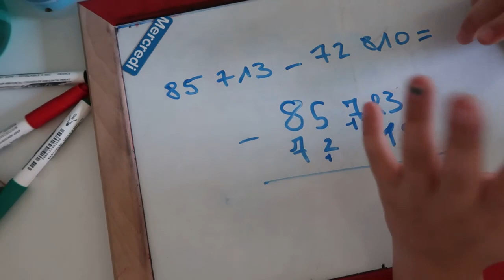VLOG #2 : IL FAIT SON GRAND RETOUR !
♡ Matériel Vidéo ♡
Appareil : CANON EOS M10 ou CANON G7X

N'hésite pas à me laisser tes commentaires, tes idées de vidéos, tes suggestions pour améliorer mon contenu !

Toute remarque est bonne à prendre !

Gros bisous !

Mimi